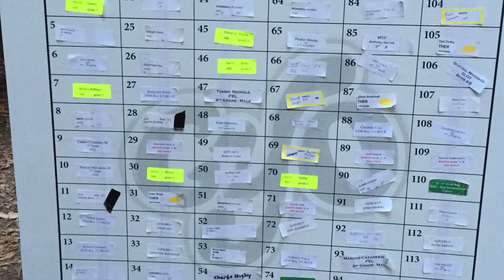CYO Diocese Cross Country Meet - Fall 2015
3-5 Grade Boys
Joaquin Miller Park
16 Oct 2015